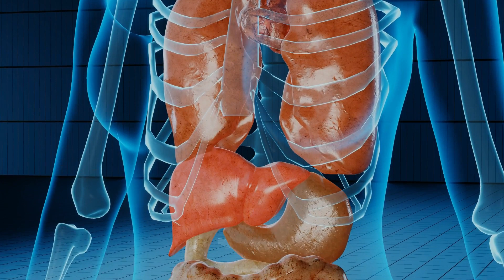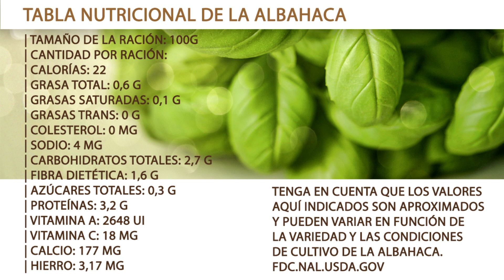ALBAHACA - Vida Saludable - Salud - SuperAlimentos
Thanks to
Pexels.com
Pixabay.com